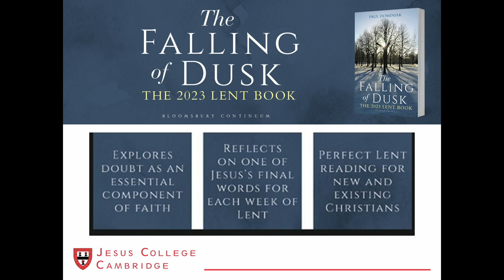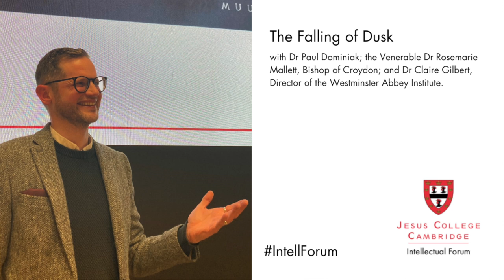The Falling of Dusk - Book Launch and conversation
Why should Christians embrace suspicious doubt? Can a suspicious Christianity challenge doubters?

Join Paul Dominiak at the Intellectual Forum for the launch of The Falling of Dusk, his new book on religious doubt.

For generations, Christian communities have meditated upon the seven last words of Jesus on the Cross. Gathered from across the Gospel accounts of the crucifixion, these sayings still speak to us today. In an age of uncertainty and suspicion, Paul Dominiak's new book, The Falling of Dusk, explores how each of the seven last words attends to doubt as the refining fire of faith, rather than as its enemy.

Paul's book puts into critical conversation some of the great doubters of religion with the breadth of the Christian tradition and contemporary theological voices. Each chapter considers one last word spoken on the Cross, unpacking why Christians should embrace suspicious doubt, and how a suspicious Christianity might challenge doubters.

Aimed at those who embrace, reject, or are uncertain about faith, Paul invites us to reflect in unconventional ways on our assumptions, anxieties, suspicions, and beliefs through a conventional Lenten form of meditation.

As well as readings from the book, Paul discusses the work with the Venerable Dr Rosemarie Mallett, Bishop of Croydon, and Dr Claire Gilbert, Director of the Westminster Abbey Institute.